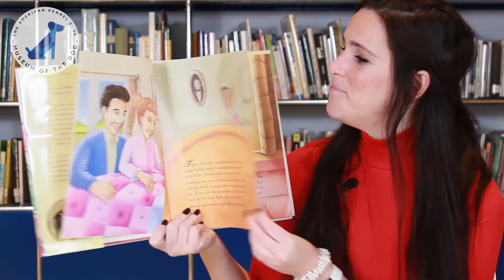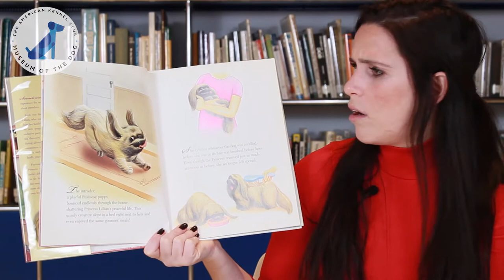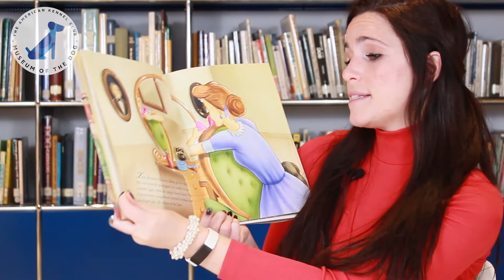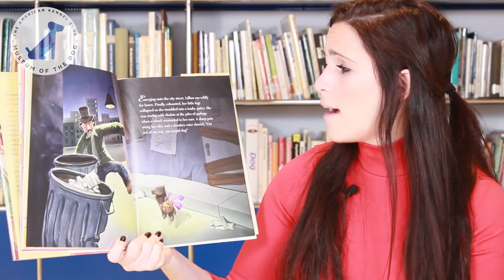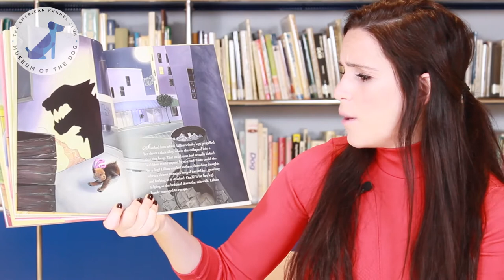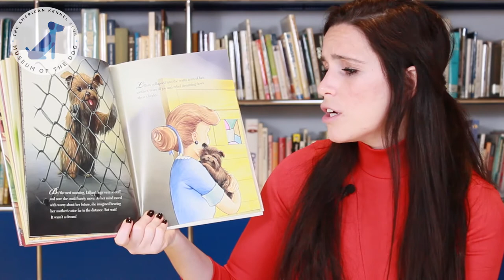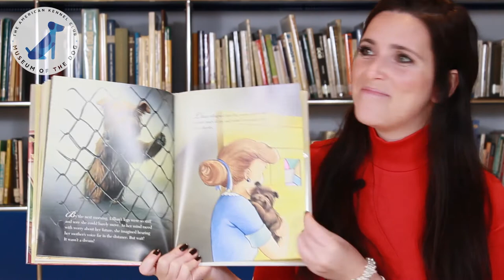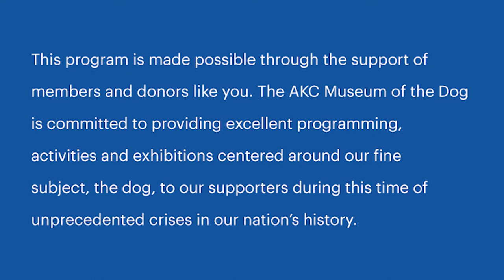MOD Paws to Read: The Princess and the Pekingese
In this week's Paws to Read, we 're reading, "The Princess and the Pekingese" by Trisha Adelena Howell. Princess Lillian was living the perfect life until her family got a new Pekingese. The princess has a hard time adjusting to the change of having to share attention with her new puppy. In a crazy turn of events she ends up learning what a dog's life really means.
If you enjoyed this selection, you can find this one and others on the AKC Museum of the Dog shop